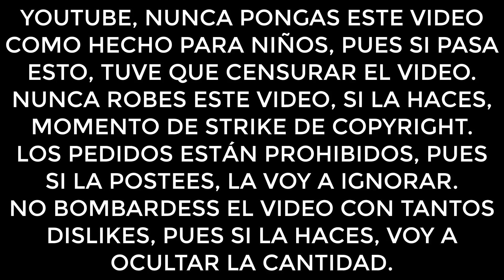[FALSO] Troubled Windows hackea a Boing (España, 2020)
ESTE VIDEO NO ESTA HECHO PARA NIÑOS! ¡PORFA YOUTUBE, NO LA MARQUE COMO HECHO PARA NIÑOS! Además, recuerde no robar mis videos ni hacer pedidos ni bombardear con dislikes.
Para ganar popularidad, Troubled Windows hackeó a Boing España, el cual resultó en un total desastre.
Los subtítulos incluye las letras de Troubled Windows traducidas al español.
Tags (ignore these):
2020
fake
falso
boing
boing españa
españa
boing spain
spain
troubled windows
trouble windows
anti pirateria
pantalla antipirateria
anti piracy screen
Q: Which OS you use?
A: Windows 10 64-bits with x64 architecture.